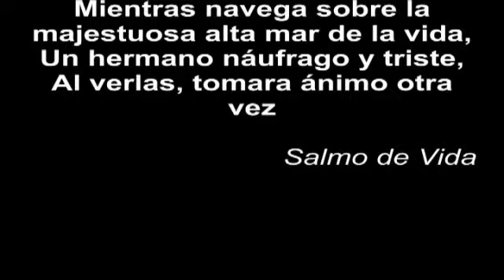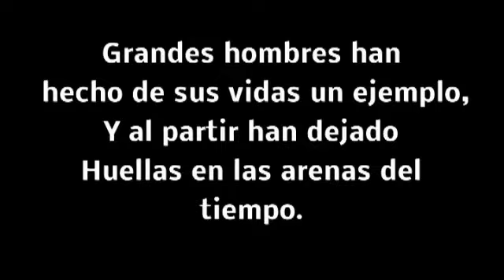Huellas En Las Arenas Del Tiempo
Un reconocimiento a la labor y obra del pastor Joao Batista Gomes de Niteroi, Brasil. Quien dejo al partir huellas en las arenas de este mundo.